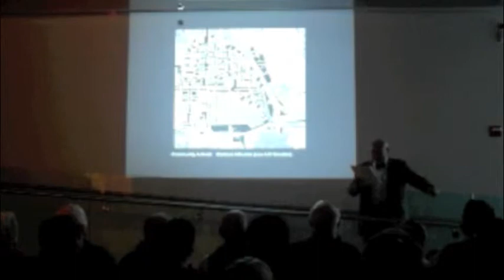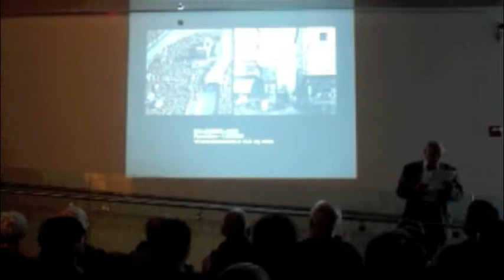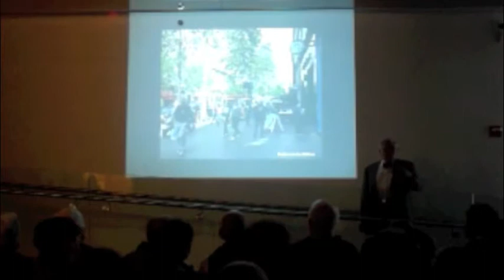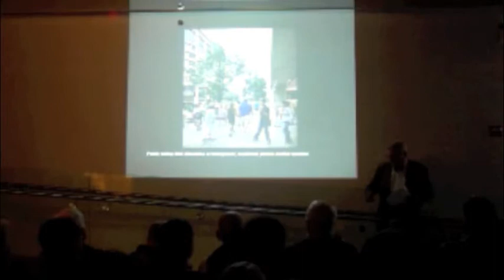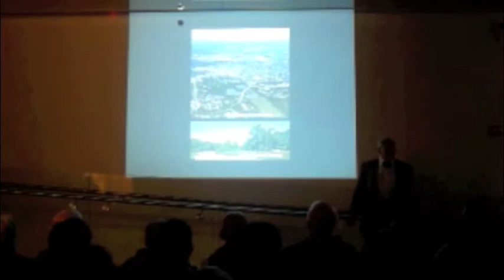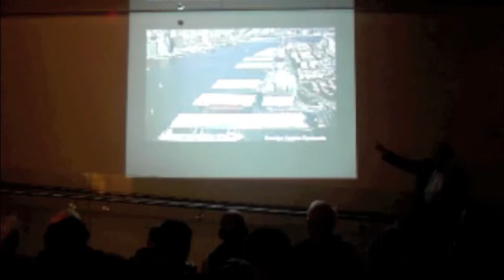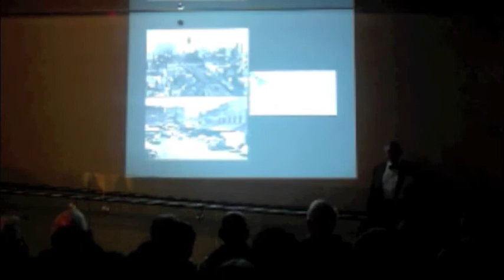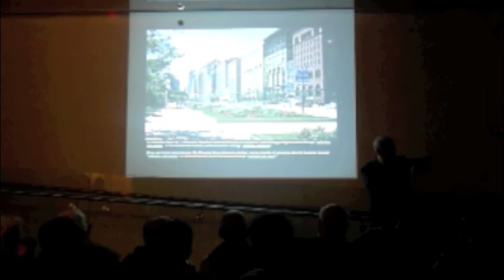Alex Garvin: The Planning Game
THE PLANNING GAME: LESSONS FROM GREAT CITIES

(W.W. Norton & Company; March 2013)

The Planning Game: Lessons from Great Cities provides a focused, thorough, and sophisticated overview of how planning works. Generously illustrated with 200 colorful photographs, diagrams, and maps, the book presents the public-realm approach to planning--emphasizing the importance of public investments in streets, squares, parks, infrastructure, and public buildings. The book examines planning at every level, explaining the activities necessary to successfully transform a community. The Lessons from Great Cities draw on four historical examples and their colorful motive forces: Paris (Baron Georges-Eugène Haussmann), New York (Robert Moses), Chicago (Daniel Burnham), and Philadelphia (Edmund Bacon).

Alexander Garvin is a noted architect and urban planner. He is an adjunct professor of urban planning and management at Yale University. He heads a planning and design firm and lives in New York.